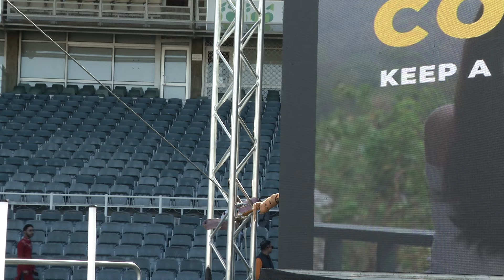The OTT India Day 2024 celebration, powered by Hello Paisa at The DP World Wanderers Stadium Part 2